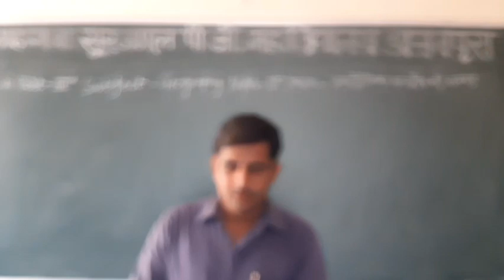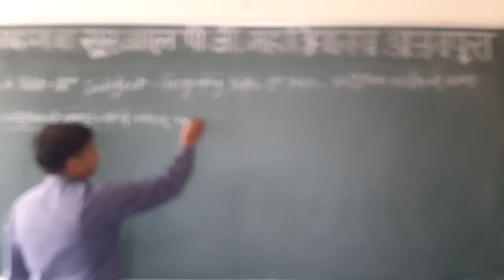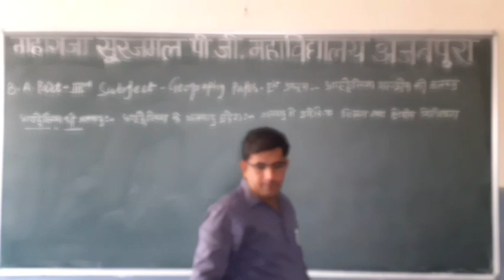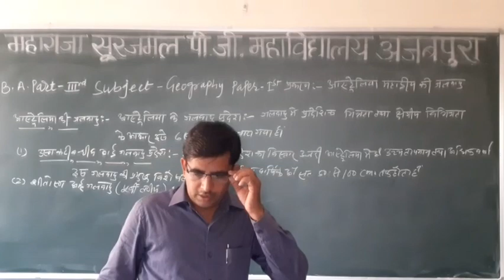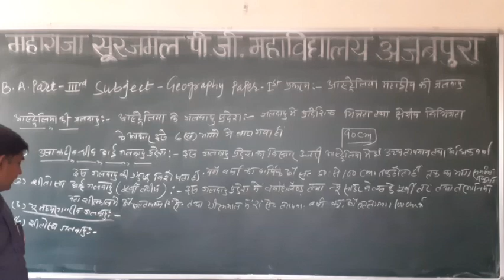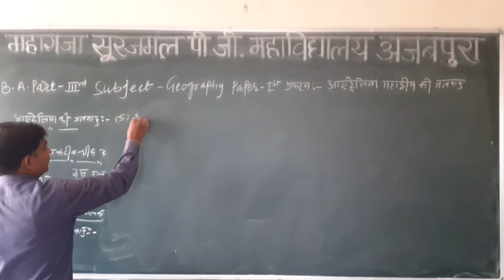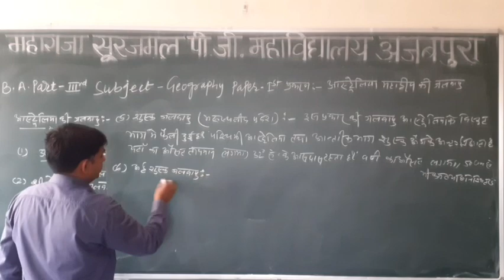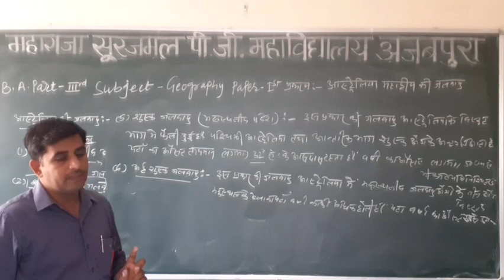B.A.-III GEOGRAPHY PAPER-I AUSTRALIA MAHADEEP KI JALVAYU